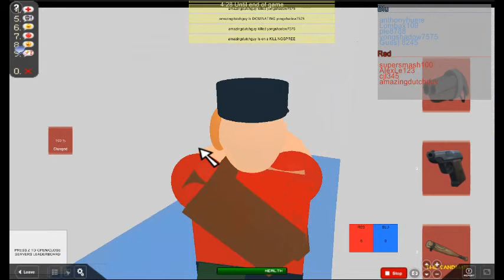Roblox Team Fortress 2 -Scout- Part 2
This is a Roblox Team Fortress Gameplay of the Scout! Next is the Engineer! Coming soon.